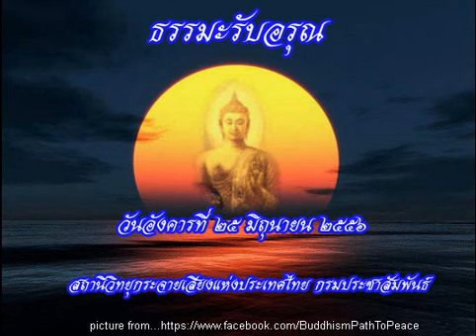ธรรมะรับอรุณ25มิย56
รายการธรรมะรับอรุณ ออกอากาศวันที่ 25 มิถุนายน 2556